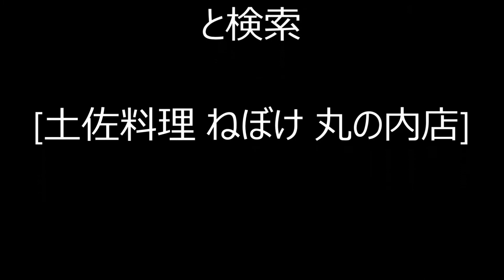高級和食レストラン 東京丸の内